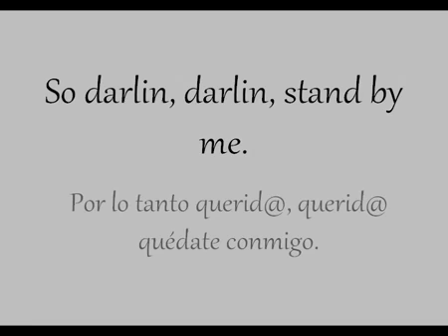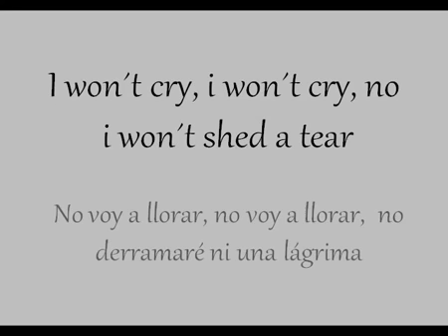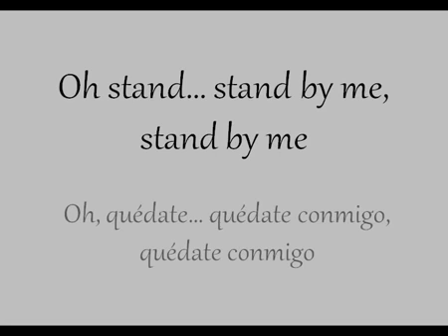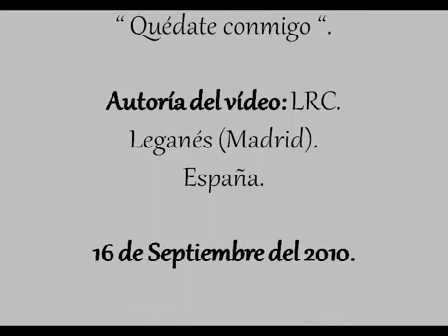Ben E King Stand by me quédate conmigo o